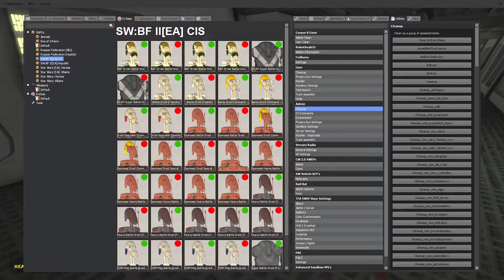Brother Broken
Grogus